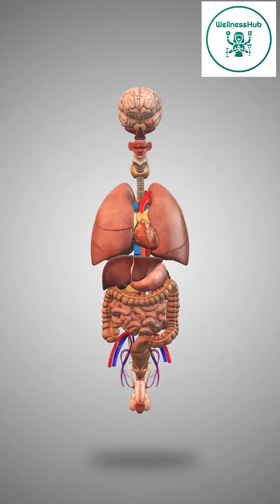Health Facts Ep 24: Why Are You So Tired? It Might Be Your Thyroid!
In Episode 24, we’re diving into the world of thyroid hormones—specifically T3 and T4! 🌟 These powerful hormones, produced by the thyroid gland, are essential for regulating your metabolism, energy levels, and even your mood. Discover how T3 and T4 help convert food into fuel, support growth, and keep you energized throughout the day!

Plus, learn which foods—like fish, eggs, dairy, and nuts—can support healthy thyroid function. Don’t miss out on this essential guide to balancing your hormones naturally. 🌱